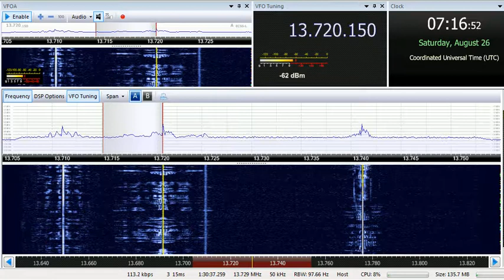26 08 2017 Radio Saudi International in Somali to EaAf 0715 on 13720 Riyadh